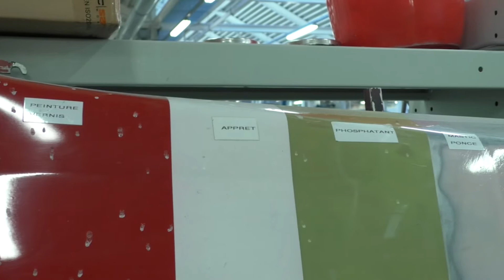Carrosserie retour experience - GRETA d'Auvergne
Retour d'expérience sur une formation individualisée en carrosserie.